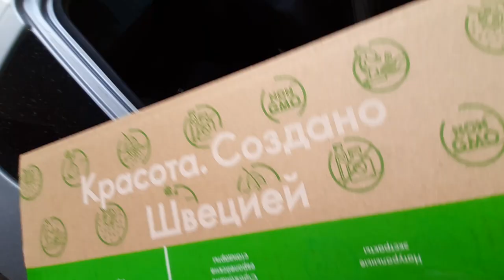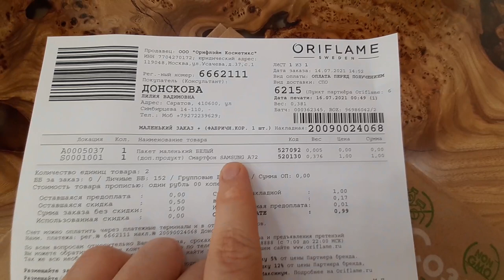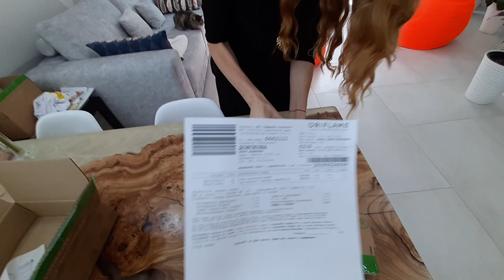ЧТО В ЗАКАЗЕ Oriflame? ПОДАРОК Телефон Samsung Galaxy A72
Хотите получать такие же подарки? И даже круче? Тогда приглашаю в нашу команду

Люблю подарки! Особенно такие дорогие и нужные!
Получила телефон Samsung Galaxy A 72 от компании Oriflame.